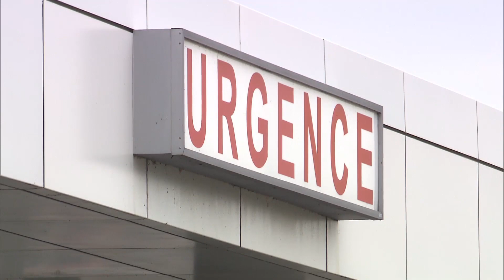Regard sur 2022 : l’année « jour de la marmotte » du Dr Mathieu Simon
Chef du département de soins intensifs à l’Institut universitaire de cardiologie et de pneumologie de Québec (IUCPQ), le docteur Mathieu Simon ne s'attendait pas à ce que l'année 2022 se passe de cette façon. Alors que l'année 2022 se termine, l'animateur du Téléjournal Québec Bruno Savard l'a rencontré pour faire le point sur le passé, le présent et l'avenir de notre système de santé.

Suivez ICI Québec sur différentes plateformes